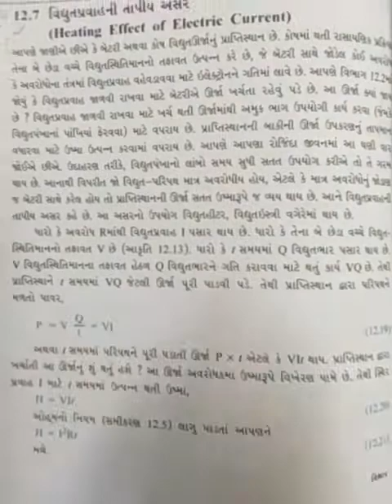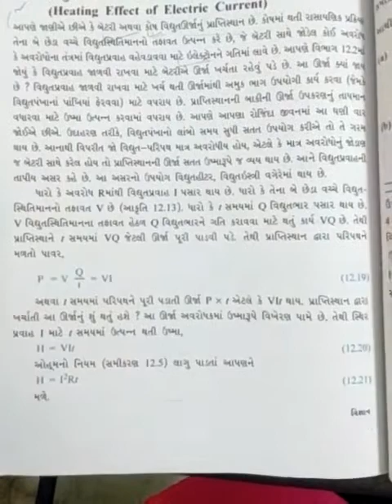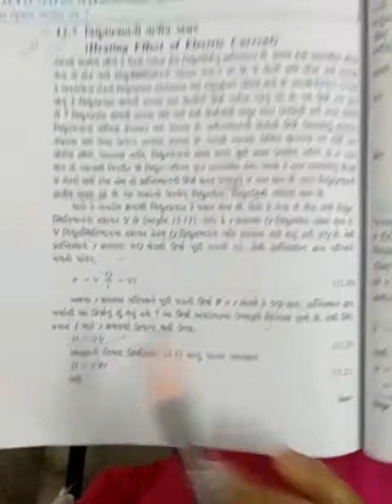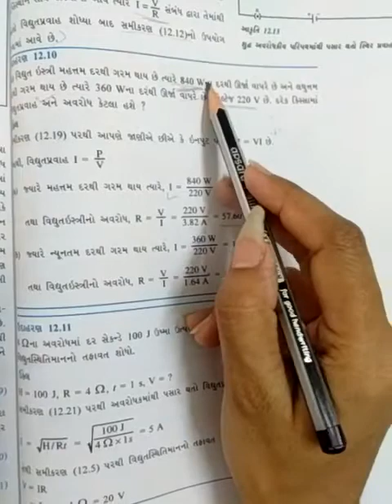STD 10 CH 12 SCIENCE & TECHNOLOGY PART 6